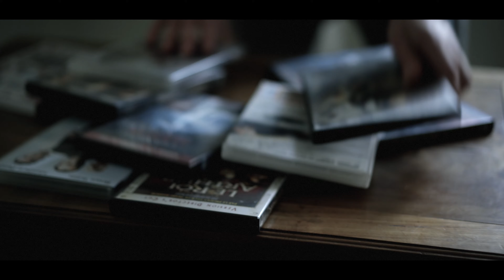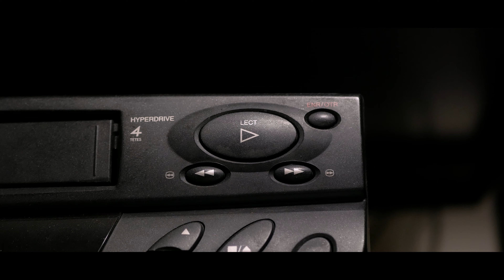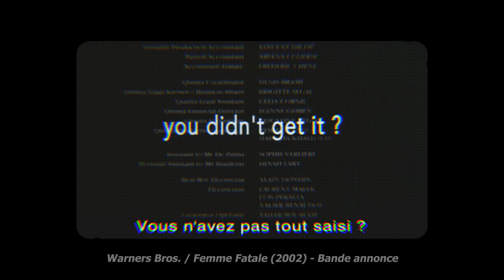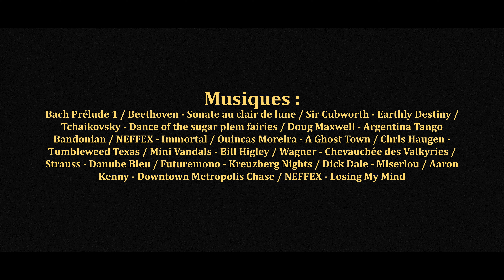Le problème des BANDES ANNONCES !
Une bande-annonce, ça spoil. Mais est-ce que c'est grave ?

Regarderez vous les bandes annonces de la même façon ?

00:00 Film d'auteur
01:55 Faut-il regarder les bandes-annonces ?

Black Imhotep - Janvier 2023